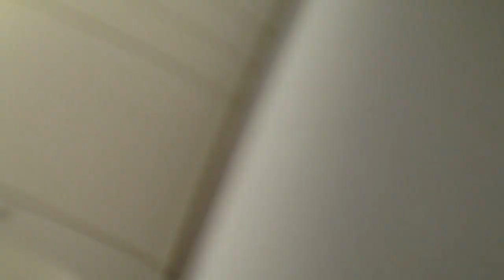AMAZING TRAVEL VLOG Boeing 777 Thai Airlines. BKK to KUL Chasing HAZE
Our first flight on Thai Airlines..the food was horrible, I asked for chicken else and they told me I already had the chicken.  The seats were old but nice. 777 with non upgraded inflight movie system. Thai street food was more yummy. Going back to Malaysia to see the HAZE. พระเจ้าอวยพรทุกคน